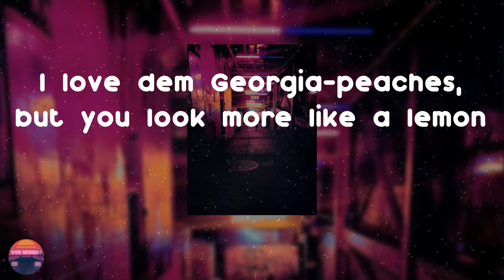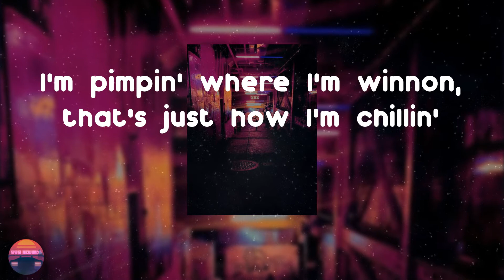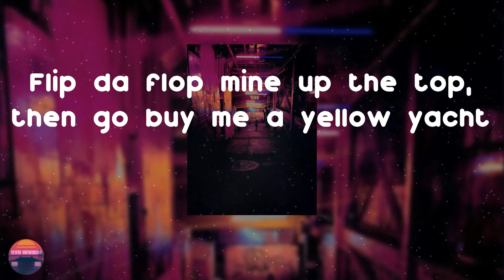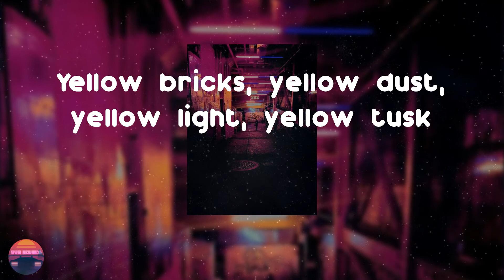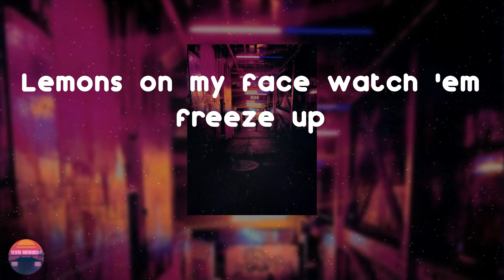Gucci Mane - Lemonade (Lyrics Video)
Hope you enjoy Lemonade by Gucci Mane

Lemonade - Gucci Mane lyrics:
Yeah
Its Gucci,
Whats up baby,
Yellow err'thing this time, you know what I'm talkin' bout
Yellow rims, yellow, big booty, yellow bone
Yellow lambs, yellow M-P's
Yellow watch, yellow charm ring, chain
Yellow livin' room set, Lemonade Gucci shoes for my girl
Gucci!
My phantom sittin' on sixes, no 20's in my gun
Your cutlass motor knockin', because it is a lemon
I love dem Georgia-peaches, but you look more like a lemon
These sour apple bitter bitches, I'm not fuckin' with 'em
I'm truly stupid paid that's just how I feel today,
I'm movin' slow cause codeine syrup's in my lemonade
I'm standing in the shade and I'm sellin' lemonade
600 a pint ago and raise off in the "A"
Lemonade diamond bracelet, put it in your face (burr)
Lemonhead diamond earrings I wore yesterday (burr)
I'm pimpin' where I'm winnon, that's just how I'm chillin'
I'm smokin' grits and sellin' chickens, corvette painted lemons
Gucci!
Lemons on the chain with the V-cuts
Lemonade in shade with my feet up
Lemon pepper wings and a freeze cup
Lemons on my face watch 'em freeze up
I got lemonade and lemon teeth
Lemons watch me mix the shit
Lemonade complexion, east-Australian girl be killin' me
She say I be killin' her, I say I be feelin it
Four days then im sick of her, cause her brain is lemonhead
Cocaine white exterior, Interior Lemonade
Yellow wit da off-white trimmin
I call that da super drank
Yellow diamond pinky ring
Call that dere da lemon rock
Jewelry box a lemon bin, my earring size a apricot
Yeah I smoke that strong alot, yeah I need some of what you got
Half a pound of lemon kush, call that pack the lemon drop
Canary yellow lemon watch, big bird yellow top
Yellow Polo, Polo, slippers white and yellow polo socks
Gucci Mane be pumpin dawg, he don't got all he say he got
Just stash one Lemon homie, I can supply them the fifty glocks
Yellow boat parked at the dock,Yellow bone gon' make it drop
Flip da flop mine up the top, then go buy me a yellow yacht
Lemon Purple Wayne said them freeze cup
Lemonade my town, said Miami I want yellow carpet
Woke up in the mornin', fuckin' bought a yellow Aston Martin
Yellow bricks, yellow dust, yellow light, yellow tusk
Yellow piss, spinnin' whips, yellow weed
Weed up wit us
Coward ass nigga, yellow stripe, you a yellow back
A-k hit your dog, and u cant bring Old Yeller back
Yep, Gucci bang up eighty-thousand dats a yellow safe
Yellow homes, mellow homes, you know you a scary-cat
No sleep for two days, so my pupils look yellow
Five flights, six shows, quarter-million on my schedule
Bangladesh and Gucci Mane, niggas know they in trouble
Green ice, red light, caution Gucci rock yellow